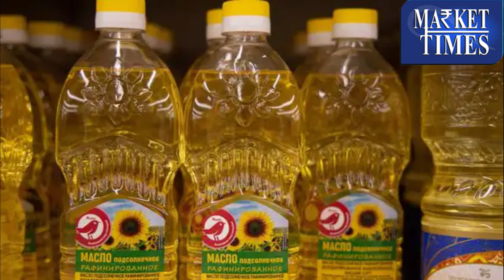सरसों में तेल मिलों की घटी मांग